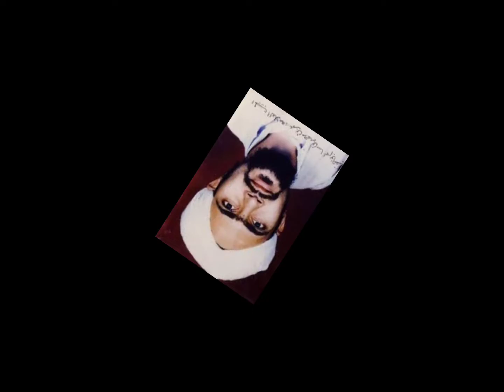kumpulan foto habib umar bin hafidz#habibumarbinhafidz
kumpulan foto habib umar bin hafidz

al-Habib Umar bin Muhammad bin Salim bin Hafidz yang dilahirkan pada hari Senin, 27 Mei 1963 M [Kalender Hijriyah: 4 Muharram 1383],adalah seorang ulama dunia era modern. Habib ‘Umar kini tinggal di Tarim, Yaman di mana dia mengawasi perkembangan di Dar-al Musthafa dan berbagai sekolah lain yang telah dibangun di bawah manajemennya.